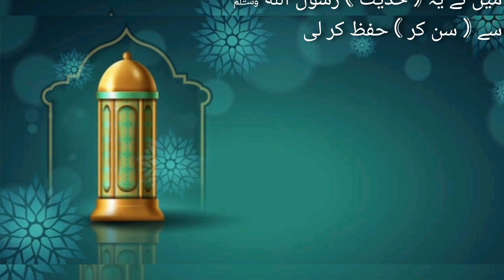dajjal kab àayega☠️👹/dakjal kab paida ho ga/dajjal kab niklega/دجال کا قتل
dajjal syory
dajjal in pakistan
dajjal ja zikr in quran
dajjal kon hy
dajjal by zakir naik in urdu
dajjal by saqib raza mustafai